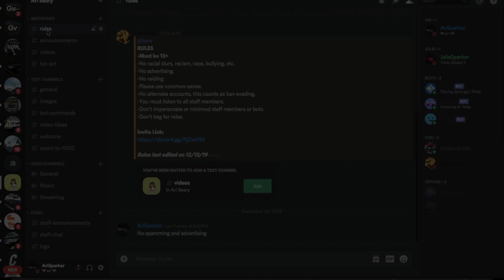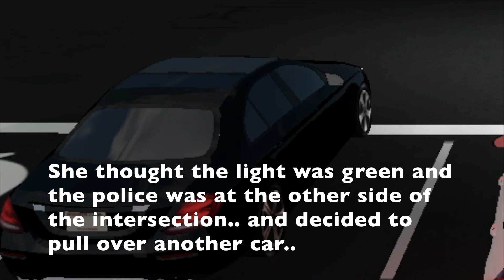Bad Drivers Of GVRP!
Hi everyone! Today I make a little video of Bad Drivers Of GVRP because I was watching Car Driving Fails and I decided, why not make a video like that but in Greenville!